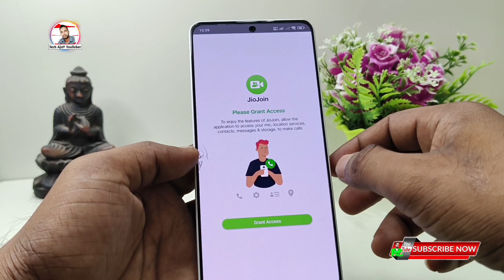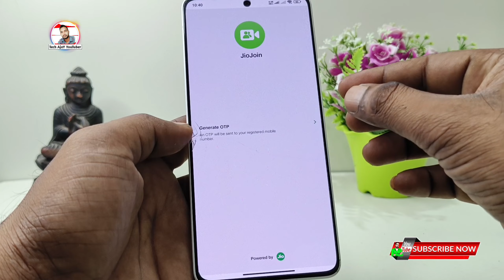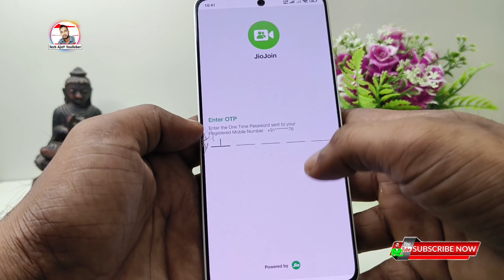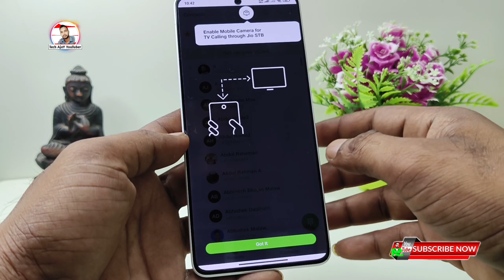Jio join otp problem Solved, Jio join app Register me otp nahi aa raha hai kya kare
Topic Cover
Jio join app me otp nahi aa raha hai,
Jio join otp not received problem,
how to fix otp not received in jio join app,
Jio join otp not received,
verification otp not received Jio join,
how to solve Jio join otp not received